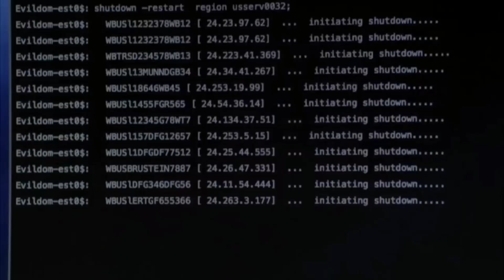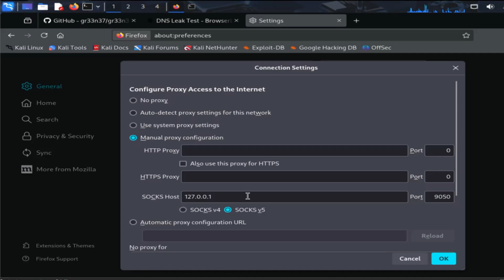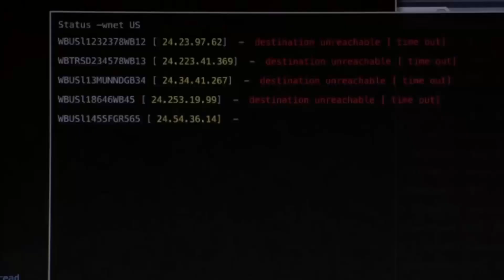Comment les hackers masquent leur IP toutes les 3 secondes ! | Kali Linux + Tor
🔍 Change d’IP automatiquement toutes les 3 secondes sur Kali Linux et découvre comment les hackers utilisent Tor pour brouiller les pistes en ligne ! 🌍⚡

Dans cette vidéo, je vous montre comment automatiser le changement d’adresse IP grâce à Tor et un simple script Bash sur Kali Linux. 🎯 Que tu sois débutant ou plus avancé, tu découvriras à la fois la méthode et les explications techniques sur le fonctionnement de Tor et l’anonymat réseau.

📌 Au programme :

Pourquoi changer d’IP pour l’anonymat 🛡️
Utiliser Tor et le script gr33n37-ip-changer 🐧
Démo en direct avec IP qui change toutes les 3 secondes 🚀
Les limites de cette méthode ⚠️
Astuces cybersécurité et OPSEC 🔐

📹 Timeline :
0:00 Intro
0:17 Pourquoi changer d’IP ?
0:39 Comment faire ?
1:17 Le Script utilisé : gr33n37-ip-changer
1:53 Démonstration
2:02 Limites
2:16 Conclusion

🐻Suis-moi sur les réseaux :
Threads : @la_cobble
X / Twitter : La_Cobble

🛡️ Qui est La_Cobble ʕ•ᴥ•ʔ  ?
Étudiant passionné de cybersécurité et data science, je partage chaque semaine des vidéos techniques et accessibles sur la cybersécurité, le hacking éthique et l’univers Red Team. 🚀 Rejoins-moi pour apprendre tout en t’amusant !